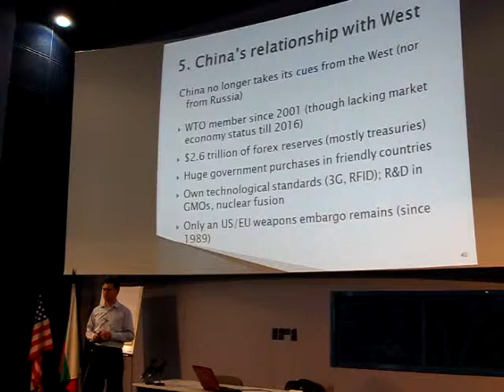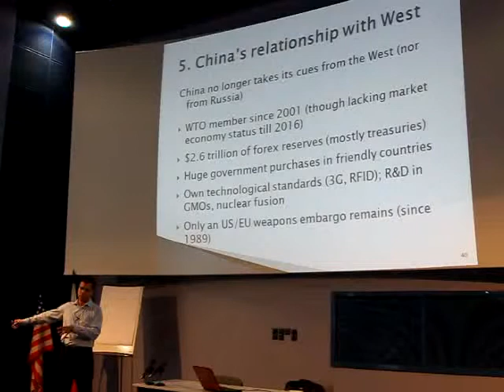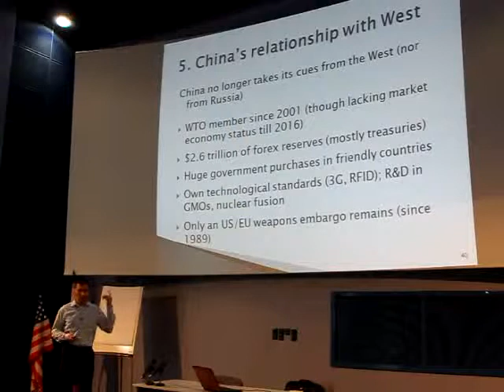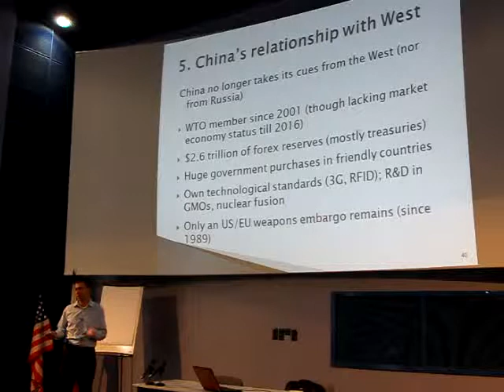Part 5 - China Econ/Biz Talk at the American University in Sofia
This is a presentation on China's economy and business which I delivered for the EMBA class of the American University in Bulgaria on November 28, 2010. The talk focused on China's GDP growth, currency revaluation, forex reserves, trade balance, investment flows, stock market and relations with the West.